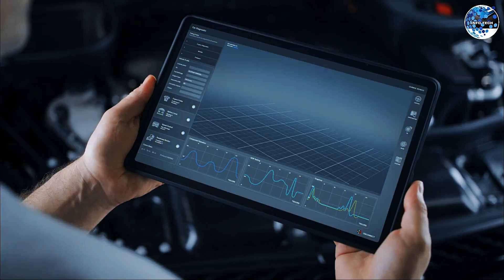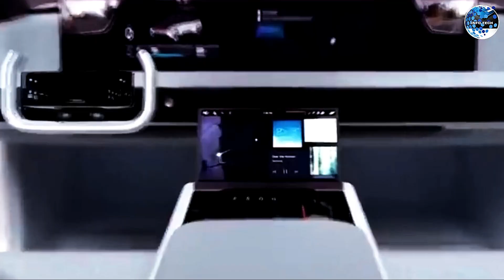MIND-BLOWING CONCEPTS IN THE AUTOMOTIVE INDUSTRY!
Are you ready to witness the future of the automotive industry? In this captivating video, we unveil mind-blowing concepts that are set to revolutionize the automotive world. From cutting-edge technology to game-changing innovations, this is a must-watch for anyone passionate about cars and the future of transportation.

Throughout this video, we take you on a journey through the most incredible breakthroughs in the automotive sector. Buckle up as we explore how these mind-blowing concepts will reshape the way we drive, commute, and interact with vehicles.

Join us as we discuss the latest advancements in electric and autonomous vehicles, futuristic designs, sustainable materials, and more. The automotive landscape is evolving rapidly, and we leave no stone unturned in showcasing the most promising ideas that will shape the industry for years to come.